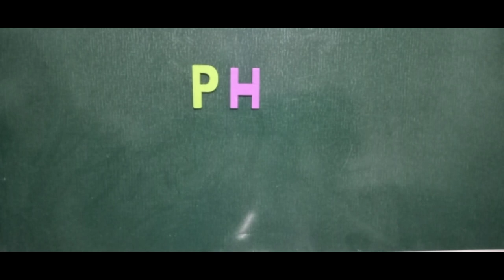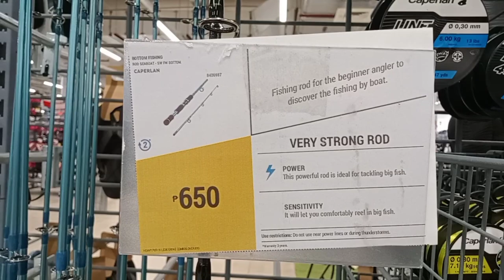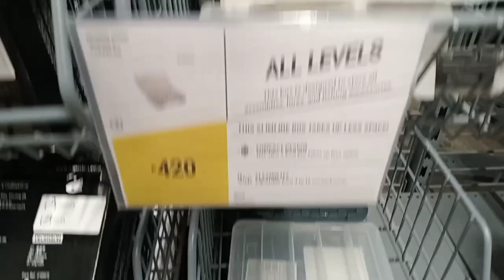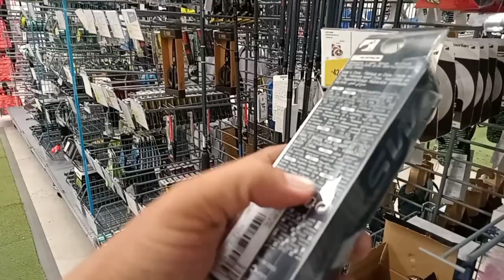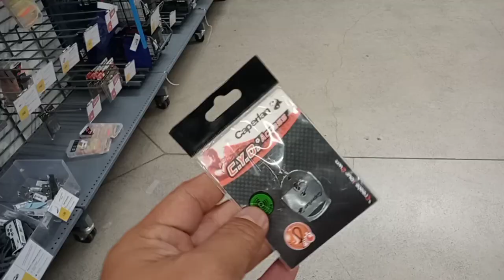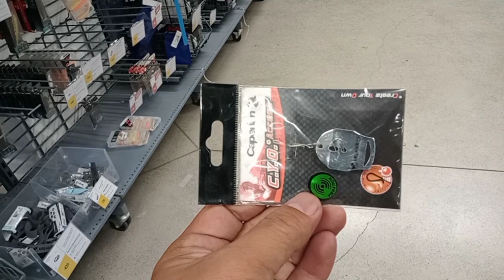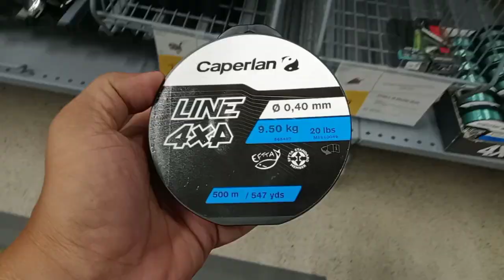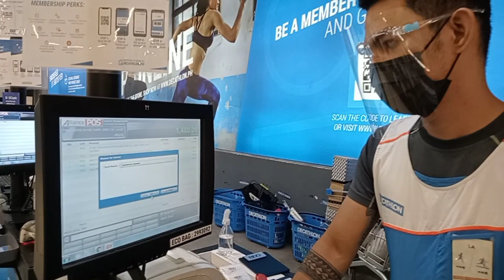Caperlan sinking minnows, jigs and lines @ Decathlon Festival mall Alabang.....